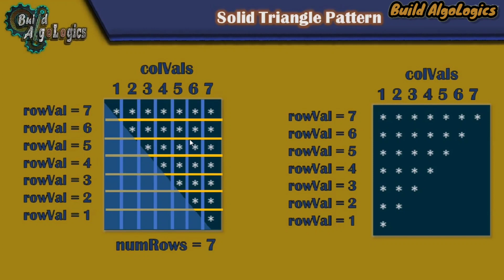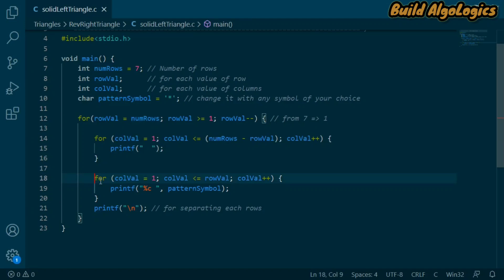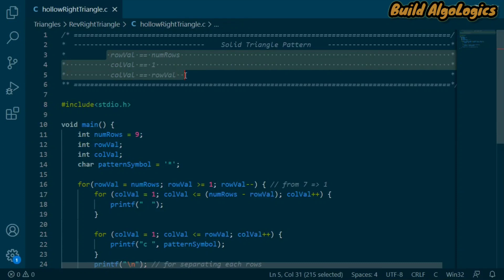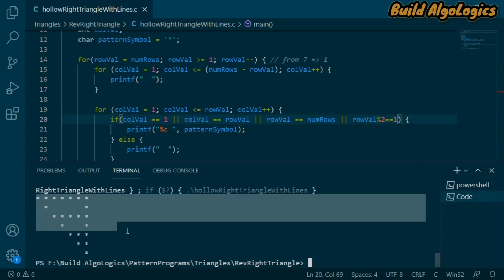Reversed Triangle Pattern In C [2023] | Source code in C, C++, JAVA and PYTHON | Build AlgoLogics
In this tutorial, you'll learn how to draw three different triangle patterns in C using star. These patterns include a solid triangle, a hollow triangle, and a hollow triangle with lines. Source code is also available in C, C++, JAVA, and Python, which you can download using the link provided below.

If you're a programmer, this video is perfect for you. You'll find answers to common questions like how to print triangle star patterns, how to print triangle patterns, how to print hollow triangle star patterns, and much more. You'll also learn how to draw star patterns, hollow star patterns, triangle star patterns, and hollow triangle star patterns.

This video is ideal for anyone who wants to improve their programming skills. You'll learn how to write code using various programming languages like C, C++, JAVA, and Python. By the end of this tutorial, you'll be able to write your own triangle patterns using star and other symbols.

What to Expect from this Video:

You'll learn how to print three different triangle patterns in C using star.
You'll learn how to draw a solid triangle, a hollow triangle, and a hollow triangle with lines.
You'll learn how to write code in C, C++, JAVA, and Python.
You'll be able to write your own triangle patterns using star and other symbols.
You'll get an introduction to printing patterns using loops.
You'll learn how to use loops to print patterns.

If you're looking for related content, you'll find links to other videos in the description. These videos cover topics like how to print right triangle patterns, how to print pyramid patterns, and how to print reversed pyramid patterns. You'll also find links to previous videos on how to print square patterns, how to print rhombus patterns, and how to set up VS code for running C and CPP programs.

Our next recommended videos

This tutorial includes answers of following:
how to print triangle star pattern
how to print triangle pattern
how to print triangle star
how to print triangle
how to print hollow triangle star pattern
star pattern
hollow star pattern
star pattern program
hollow star pattern program
draw star pattern
draw hollow star pattern
draw triangle star pattern
draw hollow triangle star pattern
hollow triangle pattern
triangle pattern in c using for loop
hollow triangle pattern in c using for loop
pattern triangle
triangle pattern in c
triangle star pattern in c